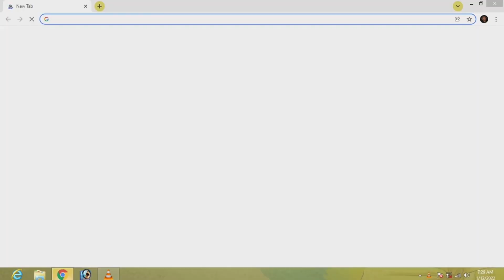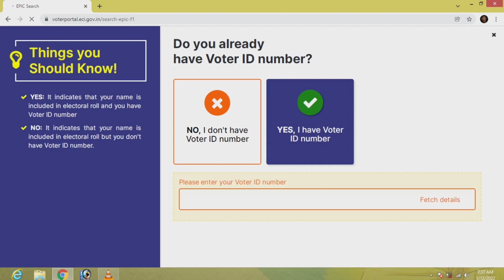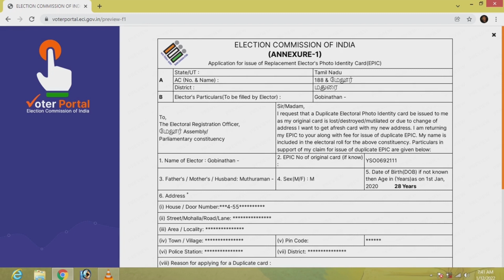How to get PVC Voter ID online tamil | Voter ID Card Tamil | Gobi_Muthu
how to get pvc voter id card
how to get pvc voter id card online
how to pvc voter card
how to get pvc voter id card in tamilnadu
voter id card by post
how to get voter id card online
how to get voter id card online in tamilnadu
how to get voter id card after accepted
how to get voter id card by post
how to apply voter id card online in tamilnadu
how to apply voter id card online 2020
how to apply voter id tamil
how to get plastic voter id card
how to get plastic voter id card online in tamilnadu